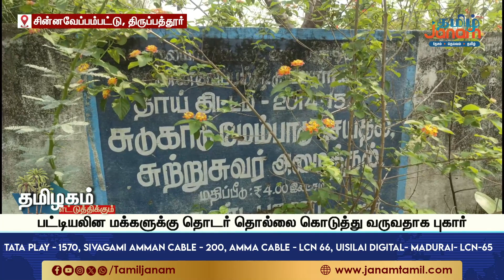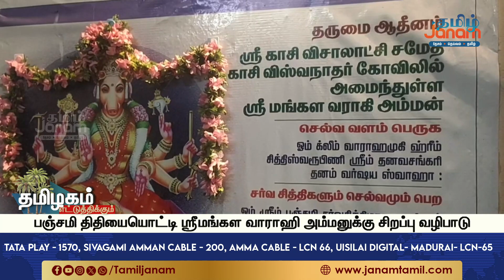சர்ச்சுக்கு போயிருந்த பாதிரியார்....சமயம் பார்த்த கொள்ளையன்....80 பவுனுடன் எஸ்கேப்